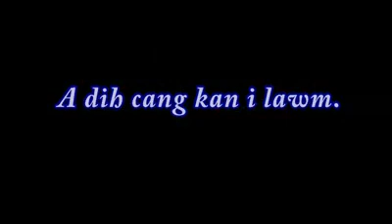Bual Mino Malaysia picnic 2// 2019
Malaysia Kan um lio philh lo nak..